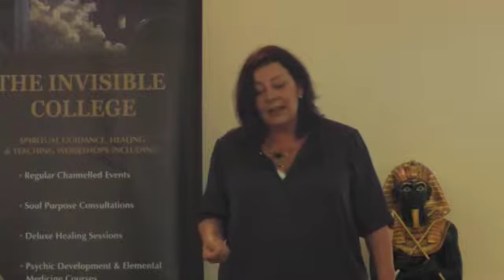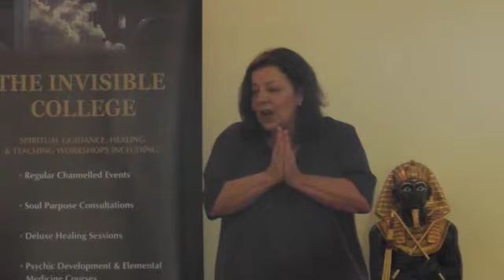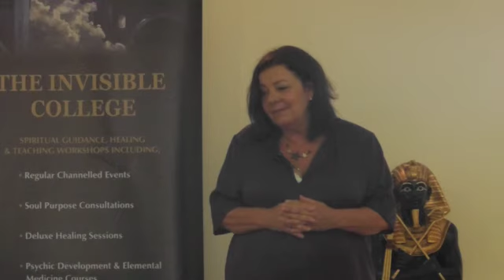The Invisible College presents Min teaching about the "Over Soul" of this dimension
Amun-Min ,Channelled by Jennifer Starlight at Mudgeeraba on the Gold Coast Australia October 2014